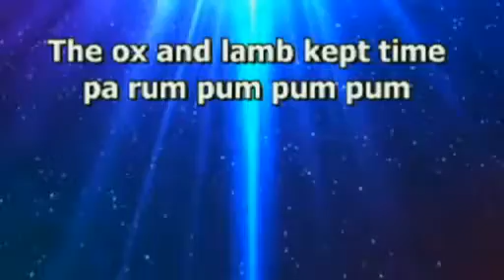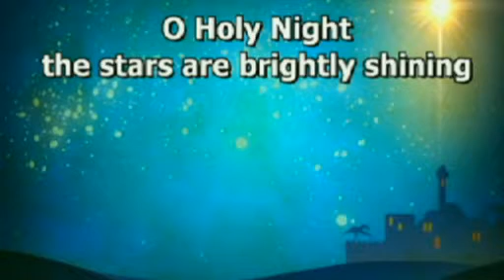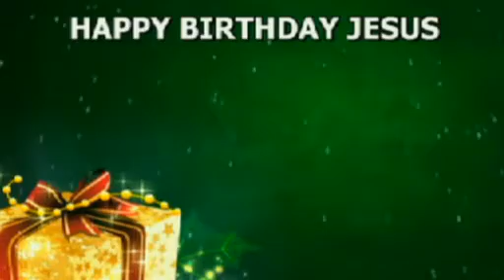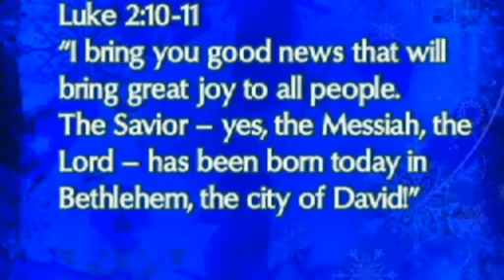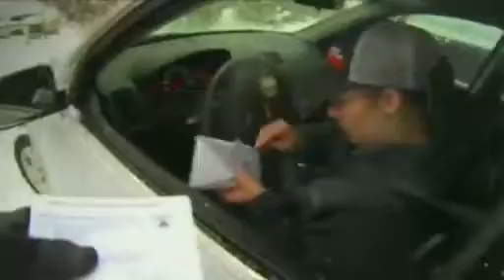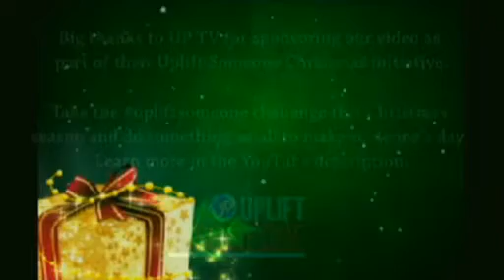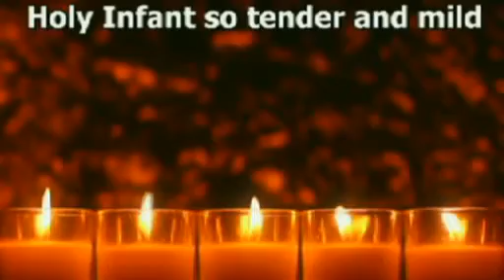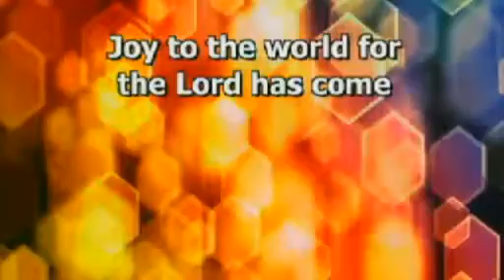New Hope Kauai Christmas Eve Service Live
King of Kings Birthday Bash. Web Copy.